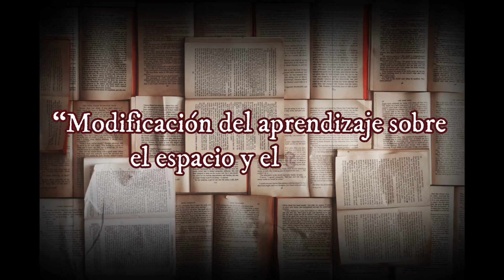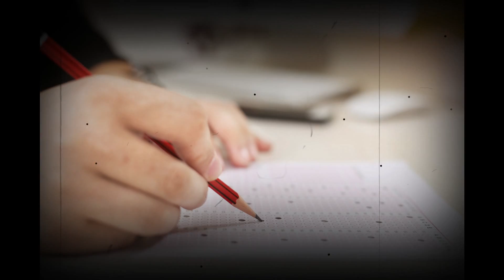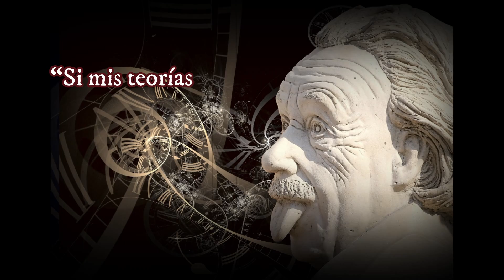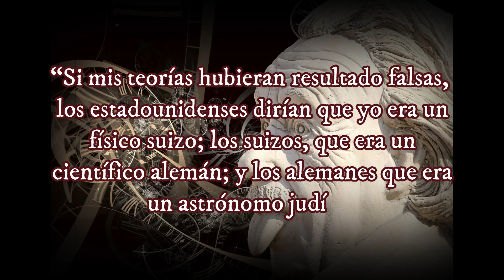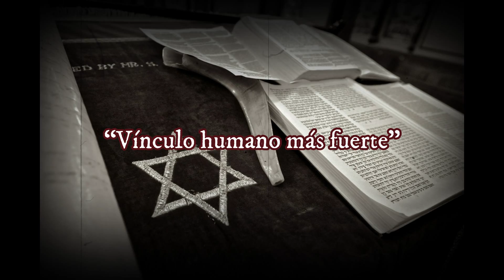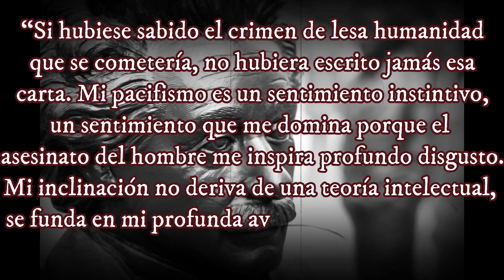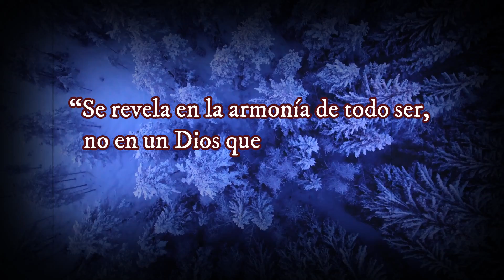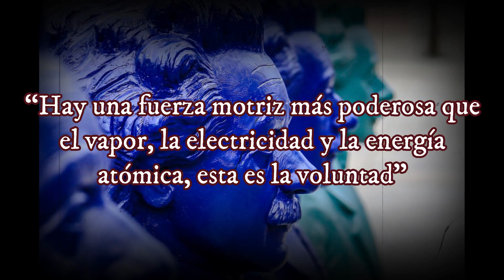10 Curiosidades de Albert Einstein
Hoy veremos al científico que intento comprender a Dios, al cual se refería como “el que vivía en armonía, presente en todo ser”, al científico que estaría destinado a entender los misterios del universo, incluso antes que se descubrieran, si, hoy veremos 10 curiosidades sobre Albert Einstein, entre las curiosidades tendremos:
🧠Era un violinista talentoso
En palabras de Antonio Moreno Gonzáles, que realizo una investigación minuciosa de la vida de Einstein “cuando el físico viajaba solía llevar el violín, al que llamaba “Lina”, a la espera de alguna ocasión para interpretar a sus compositores favoritos solo o en compañía. Con tal de enfrascarse en la música, tocaba con científicos amigos, con vecinos de su entorno o con cualquiera que le ofreciera esa oportunidad. Participó en conciertos públicos y privados, y acompañó al órgano en alguna sinagoga”.
🧠Su forma de vestir
Einstein quería ahorrar el tiempo que implica pensar todos los días qué ponerse. Esta es la razón por la cual comenzó a utilizar solamente trajes de color gris. Años después, grandes personajes como Mark Zuckerberg y Steve Jobs siguieron dicha tradición.
🧠Su cerebro
El 18 de abril de 1955, día de su muerte, su cerebro fue separado del resto del cuerpo. El objetivo era llevar a cabo una serie de investigaciones para descubrir la clave de su genialidad. Thomas Harvey, el patólogo que hizo la autopsia de Einstein robó su cerebro y lo devolvió 43 años después. ¿Qué fue lo que hizo con el?
🧠El examen de ingreso
Al llegar a la universidad, a los 17 años, reprobó el examen de admisión en la Universidad Politécnica Federal de Suiza. Aprobó las secciones de matemáticas y ciencias, pero no obtuvo un buen puntaje en historia ni geografía. Él mismo decía “mi principal defecto era una mala memoria, especialmente para las palabras y los textos”.
🧠Tres nacionalidades
A diferencia de cualquier persona, el tenía tres nacionalidades, alemán, suizo y estadounidense. Albert Einstein abandonó Alemania en 1932. Se fue a vivir a Estados Unidos en medio del nazismo, para evitar persecuciones por ser judío. Einstein dijo a la audiencia: “Cada avance del conocimiento y la invención se lo debemos a la libertad individual, una libertad sin la cual no vale la pena vivir”.
🧠Repudiaba la ciencia ficción
Einstein estaba en contra de la ciencia ficción porque sentía que cambiaba el entendimiento de la gente sobre la ciencia, dándoles una falsa ilusión sobre cosas que no podrían pasar. Curiosamente, al cabo de unos años, su rostro fue el punto de partida de uno de los personajes más celebres de la Guerra de las Galaxias. Al modelo del maestro de Yoda se le agregaron algunos rasgos típicos del rostro de Einstein, como sus ojos y arrugas, pensando que esto imprimiría sabiduría al personaje.

¿Qué opinas de Einstein?
Únete a nuestra familia 👉🏻👉🏻👉🏻 ❤️❤️❤️ Mira las curiosidades de otro personaje INCREÍBLE 👉🏻👉🏻